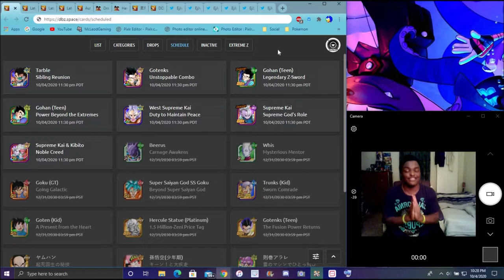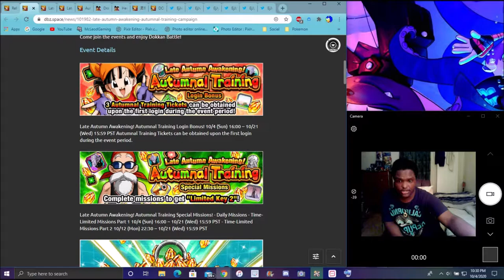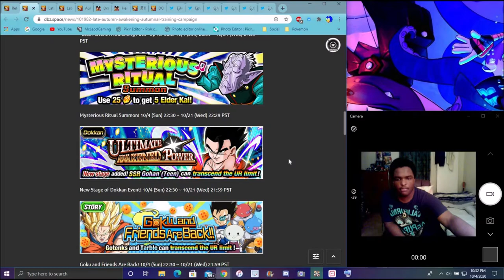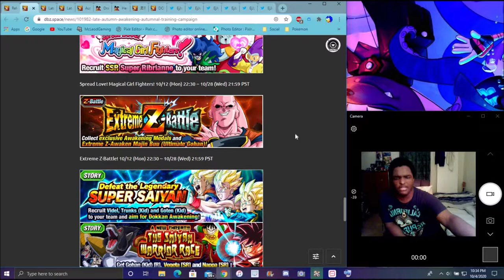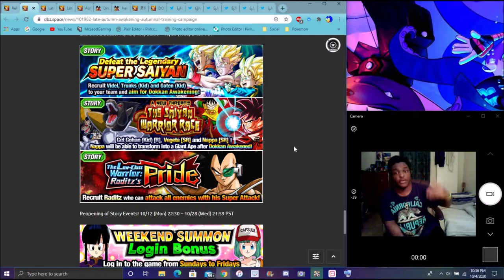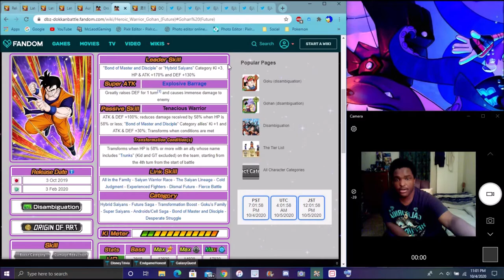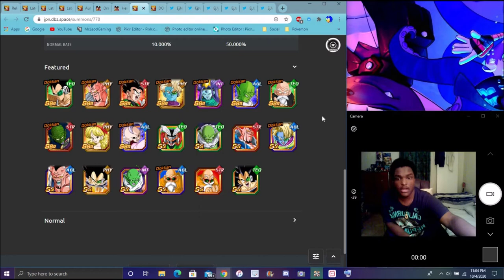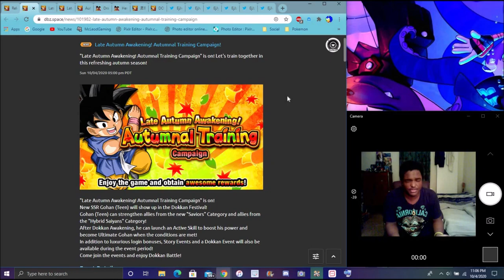NO I WANT TO KILL YOU NEW TEQ DF ULT GOHAN + INT RADITZ EZA + GOKU DAY KEYS & MORE DBZ Dokkan Battle